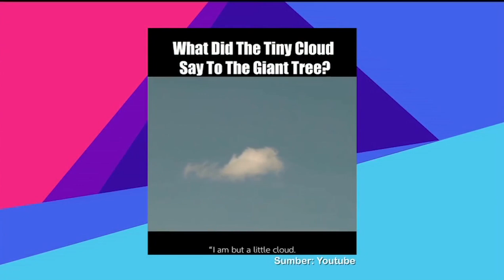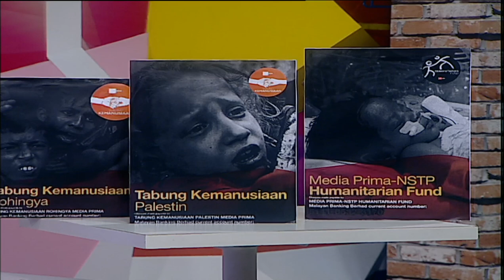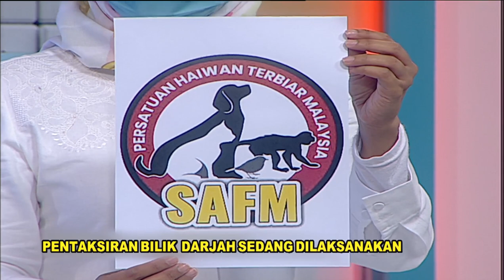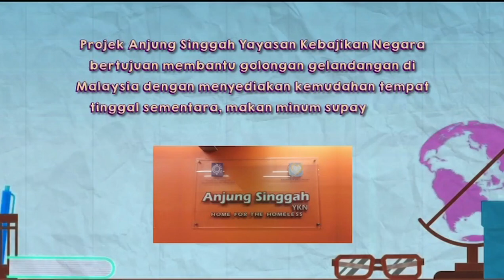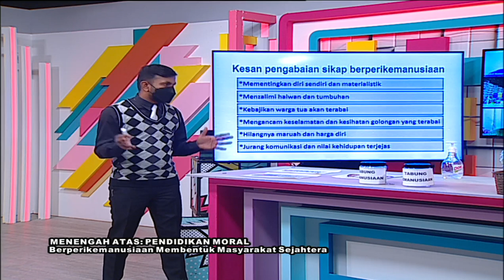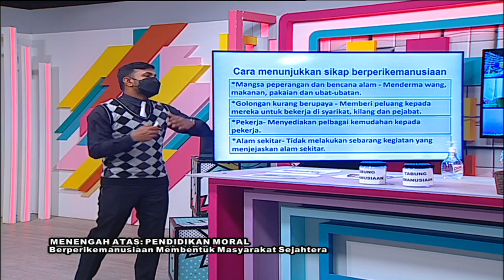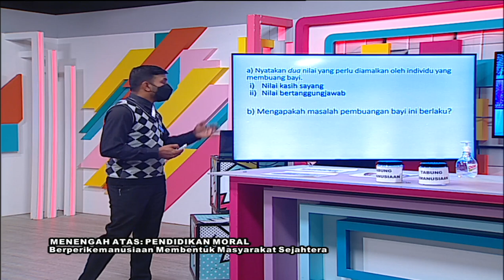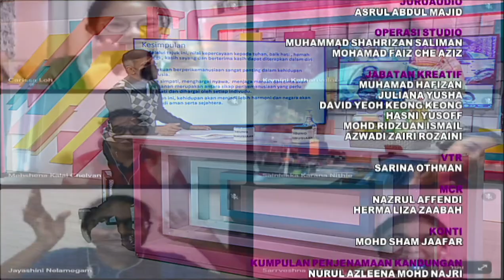DidikTV Teroka Eps 252 Men Atas Pend Moral Berkeperimanusian Membentuk Masyarakat Sejahtera